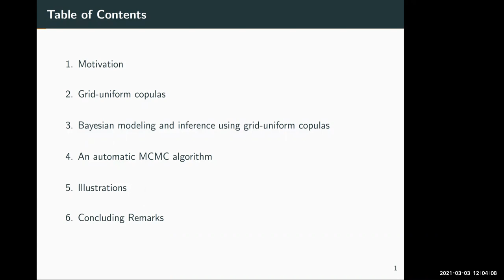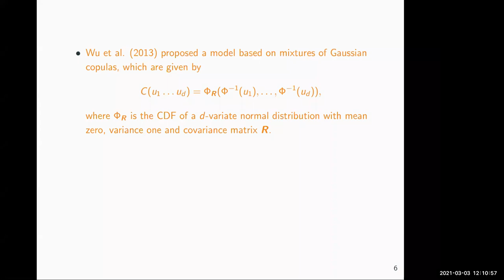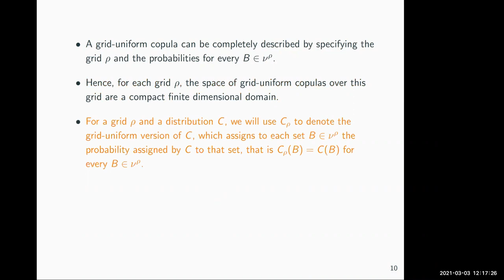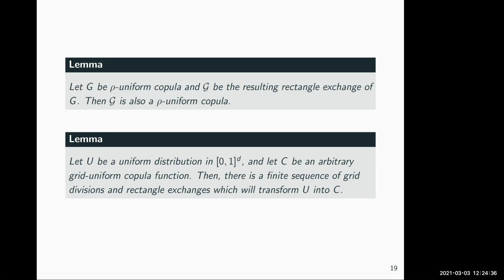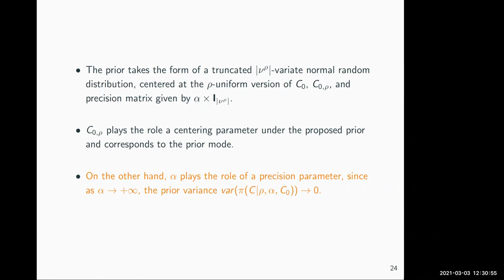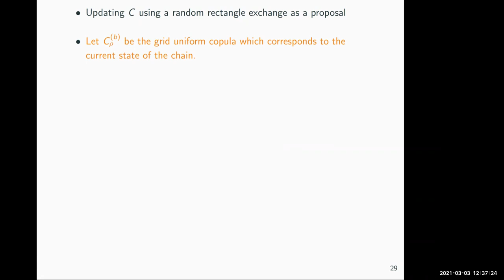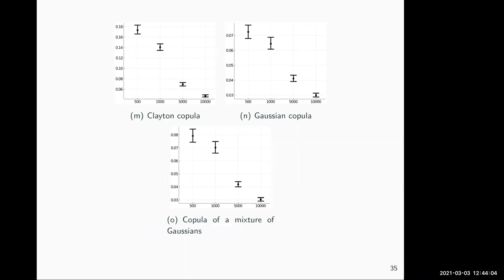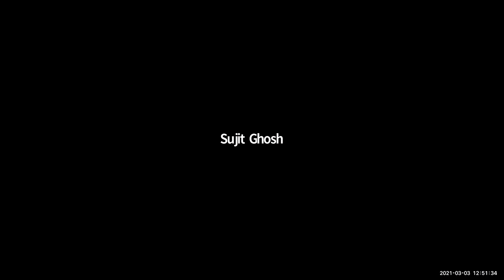Alejandro Jara BNP-ISBA, March 3rd, 2021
Grid-uniform copulas and rectangle exchanges: Bayesian model and inference for a rich class of copula functions